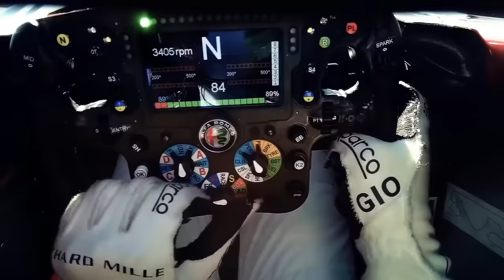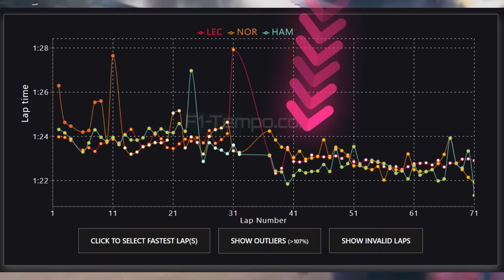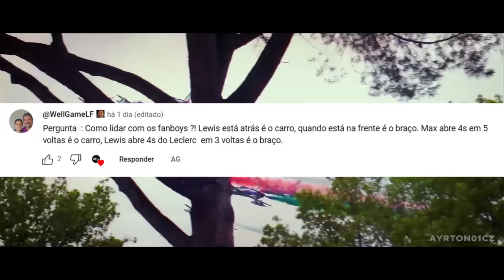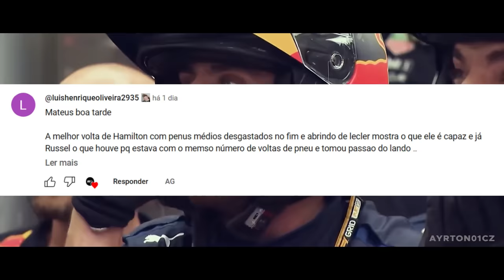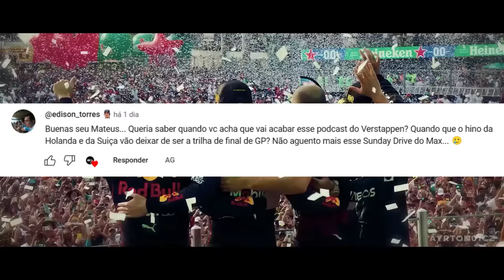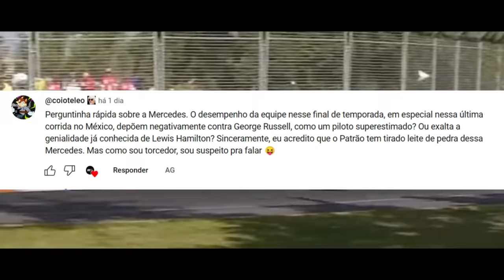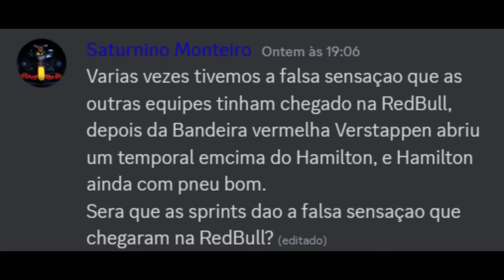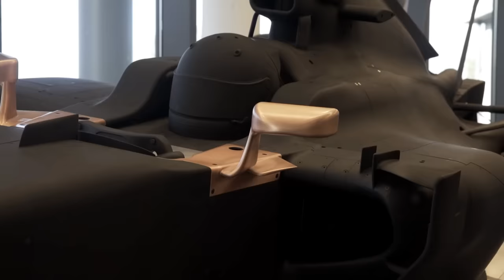MIKE ELLIOTT FORA DA MERCEDES / RESPONDENDO PERGUNTAS DOS MEMBROS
Sergio Milani
@scuderiamilani (Twitter)

João 3:16

00:00 - Introdução
00:40 - Perguntas Membros Youtube
07:56 - Perguntas membros Discord
10:31 - Mike Elliot fora da Mercedes